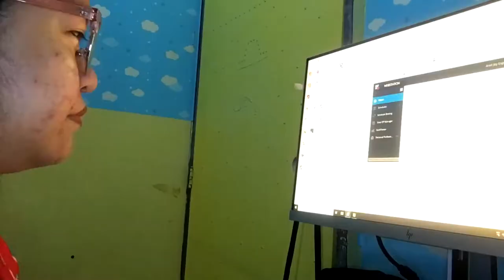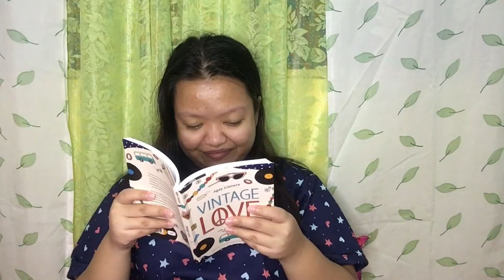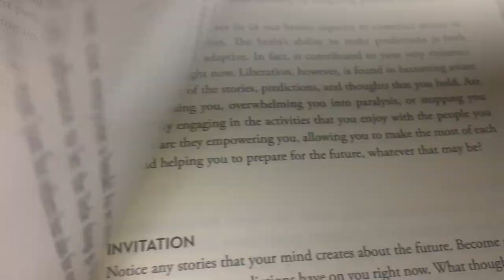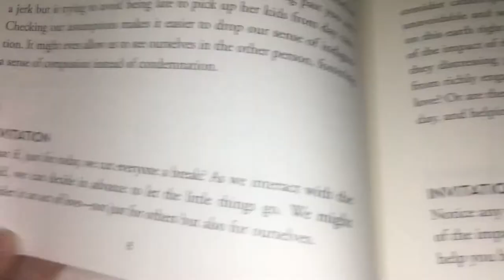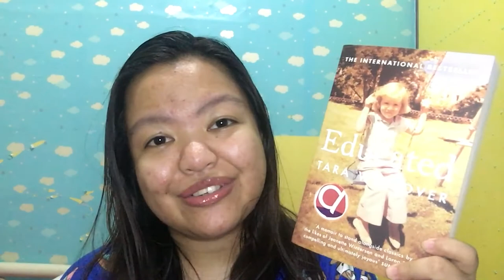WEEKLY READING VLOG where I read Vintage Love by Agay Llanera and started Educated by Tara Westover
Hello, fellow bookworms! For today's video, I am sharing my first weekly reading vlog ever since getting back to booktube. In this vlog, I was able to read my first book of 2021, which is Vintage Love by Agay Llanera, and I was also able to start reading Educated by Tara Westover. I know this is a really short reading vlog, but hey, please bear with me as I just got back to booktube! This is also just a four-day reading vlog, and nothing much has really happened, nor did I read a lot. I promise that the next vlog will be a lot more interesting! Stay safe always!
BOOKS MENTIONED:
🌻Vintage Love by Agay Llanera: Goodreads
🌻Educated by Tara Westover: Goodreads